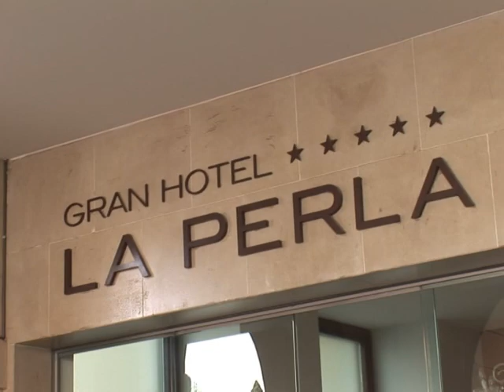50 ans après sa mort, Pampelune se souvient d'Ernest Hemingway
A l'hôtel La Perla, sa chambre est restée intacte, telle qu'il y dormait dans les années 1950. Cinquante ans après la mort d'Ernest Hemingway, Pampelune se souvient du célèbre écrivain, qui a donné une projection internationale aux fêtes les plus connues d'Espagne. Durée: 01:58